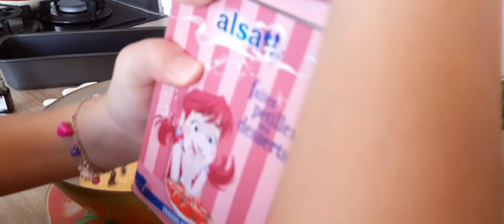Aubergine farcie à la viande haché